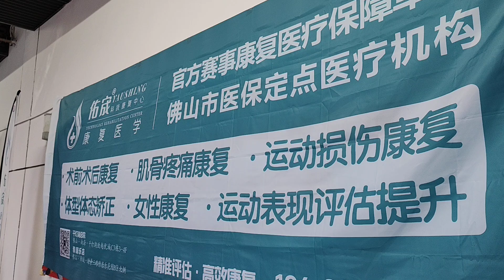2024年11月8日